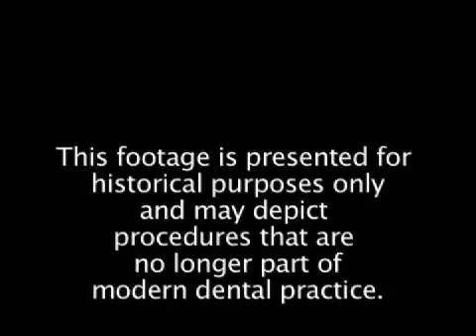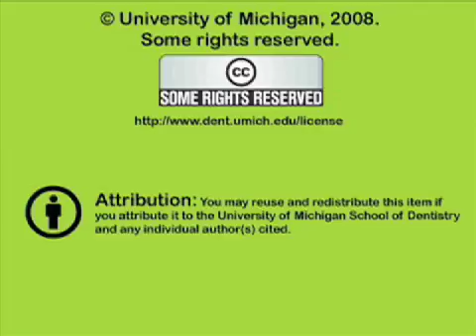Gross Anatomy: Lateral Aspect of the Face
Lateral aspect of the face; parotid gland and fossa and face using a human cadaver. Orig air date: May 26, 1977